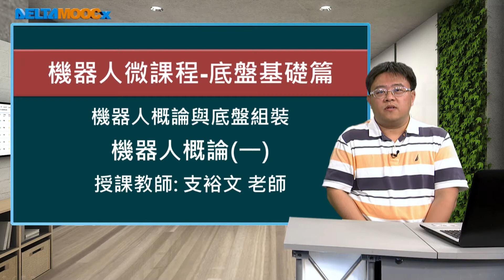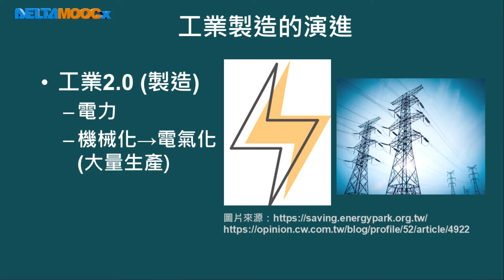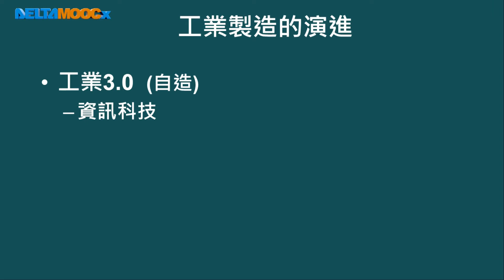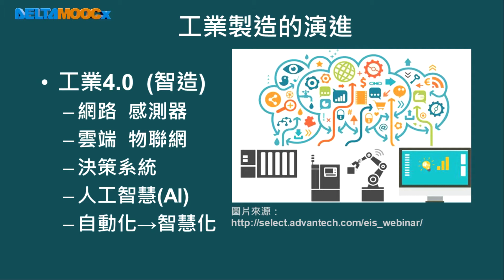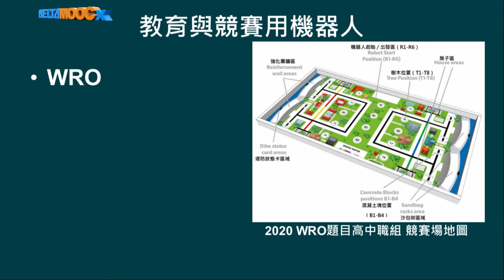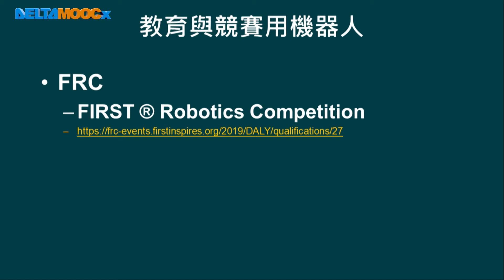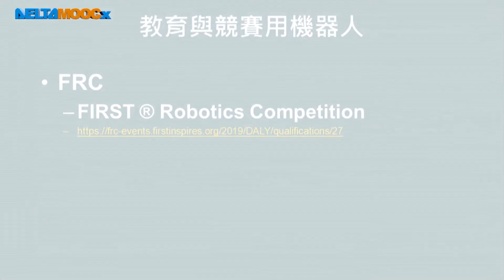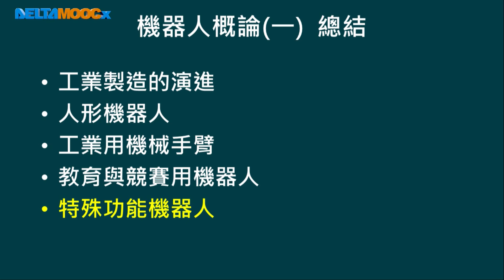高中機器人微課程_機器人概論一 _支裕文